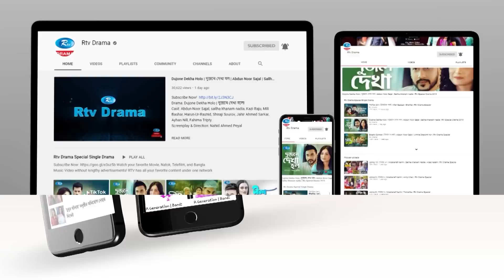Jadu Nagar | জাদু নগর | Ep 39 | Mir Sabbir, A Kh M Hasan, Dr Ejaj, Nadia Mim | Bangla Drama Serial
Episode     : 39
Script        : Ahmed Shahabuddin
Direction   : Kaysar Ahmed

নাটক          : জাদু নগর
পর্ব              : ৩৯